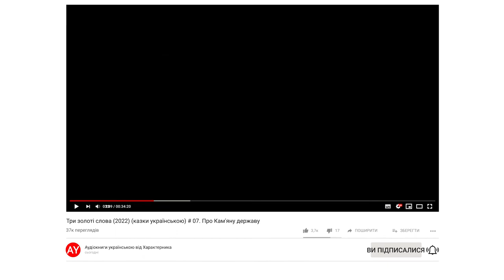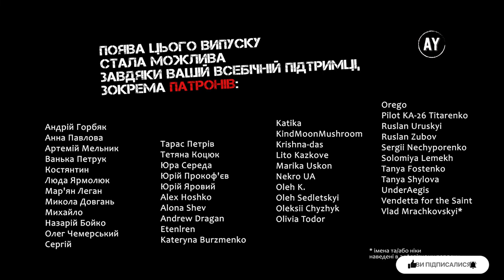Три золоті слова (2022) (казки українською) # 07. Про Кам'яну державу